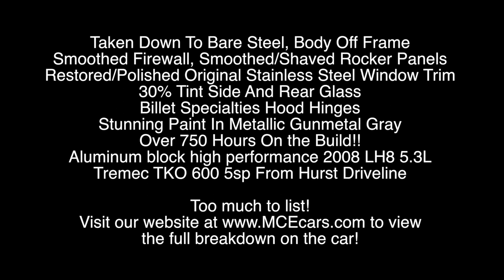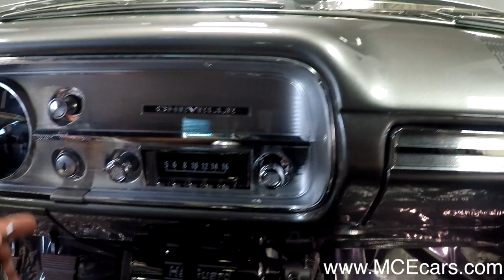1965 Chevrolet Chevelle ***FOR SALE***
GORGEOUS PRO-TOURING CHEVELLE

They will be happy to answer any questions you may have, give you a complete walk-around, and in the process, supply you with the most detailed description of the vehicle

This Is A Very Rare One-Of-A-Kind Pro-Touring 1965 300 Chevelle 2-Door "Post".

Same Owner From 1990 Through 2015. Completed it in June of 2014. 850 miles on the car since completion (includes 500 mile clutch break-in recommended by McLeod). It has only been driven to car shows and two cruises during nice weather.

PAINT & BODY

By Carlisle Customs & Classics

Taken Down To Bare Steel, Body Off Frame
Smoothed Firewall, Smoothed/Shaved Rocker Panels
Restored/Polished Original Stainless Steel Window Trim
30% Tint Side And Rear Glass
Billet Specialties Hood Hinges
Stunning Paint In Metallic Gunmetal Gray
Over 750 Hours

ENGINE / DRIVE TRAIN:

Aluminum block high performance 2008 LH8 5.3L
799 Aluminum Heads, LS2 Intake & Fuel Rail, LS3 Valley Pan
GM Timing Chain Set
Mast Motorsports Oil Pan
Custom Ground Comp Cams Camshaft From Thunder Racing (TR 224/224/.563 Lift/112 LSA)
Comp Cams Valve Springs And Hardened Push Rods
LS7 Lifters
ARP Head Bolts
Drive By Wire Throttle Body
C6 Corvette Electronic Gas Pedal
Brand New GM E38 ECM Tuned By BEHE Performance
Spectre Pro Series Cold Air Intake
Doug's Headers Motor Mount Adapter Plates
Quicktime Blow-Proof Bell Housing
Tilton Internal Hydraulic Throwout Bearing/Wilwood Clutch Master Cylinder/Keisler Firewall Bracket/Keisler Clutch Pedal Linkage/Keisler Billet Steel Clutch & Brake Pedal Assembly
McLeod RST Twin Disc Clutch/Billet Steel Flywheel
Tremec TKO 600 5sp From Hurst Driveline
Ring Brothers Billet Shifter
Moser 9" TRUTRAC Positraction 31 Spline Axles 3:50 Gears Narrowed 2 Inches
Inland Empire Driveline Drive Shaft
Professionally Dyno Tuned (est. 425 HP at the crank 364 RWHP/dyno sheet in hand). This Was Performed On A Dynojet Chassis Dyno.
Custom Be Cool Aluminum Radiator With Computer Controlled Dual Fans Rated For 700+ HP
Custom One-Of sheet Metal Engine Cover By BH Custom Designs

EXHAUST

Custom Mandrel Bent Stainless Steel X-Pipe And Exhaust w/ Stainless Steel Borla XR1 Mufflers
Hedman Husler Ceramic Coated Headers

SUSPENSION:

UMI Front And Rear (Adjustable) Tubular Control Arms With UMI Rear Control Arm Braces
UMI Anti-Sway Bars
G-Force Transmission Cross Member
Bilstein Shocks Front - KYBs Rear
OPGI 3" Lowering Springs
Ground-Up Restoration Spindles With Timken Wheel Bearings
UMI Quick Adjust Tie Rod Adjusters
PST Body Mounts And Bushings

STEERING:

PST Quick Ratio Manual Steering Box
Flaming River Tilt Steering Column & Polished Stainless Linkage
Flaming River Billet Firewall Bracket
Billet Specialties Steering Wheel

BRAKES:

Wilwood Power Boosted Master Cylinder
Wilwood Calipers Front And Rear
Wilwood Discs With Internal E-Brakes Rear
Drilled And Slotted Front Discs From Ground-Up Restorations
Nickel-Copper Brake Lines

ELECTRIC / ELECTRONICS:

Dakota Digital VHX Carbon Gauge Cluster And New Chrome Dash Insert
American Autowire Classic Update Series Wiring Harness. Every Connection Is Soldered And Heat Shrinked Of Course.
Custom Engine Harness By Modern Vintage Systems
Retrosound Stereo And Hidden Speakers In Original Locations
Halogen Headlights (High And Low) Powered Via Relays
Optima Red Top Battery

WHEELS/TIRES

Custom NewGen “Descendents” 3-Piece Forged Wheels 19" x 9.5" Rear 18' x 8" Front
Nitto NT-555 Tires 275/35/19 Rear 235/40/18 Front

FUEL SYSTEM:

Tanks Inc. Fuel Injection Tank w/ Walbro 255 Liters/Hour In-Tank Pump (Custom Trap Door In Trunk For Easy Access To Pump And Sending Unit.
Graphite Impregnated PTFE Lined Steel Braided Fuel Lines
C6 Corvette Fuel Pressure Regulator/Filter

INTERIOR:

By Juliano's And Carlisle Customs And Classics
Pro-Car Ralley Seats
Custom Upholstered Original Rear Bench
Matching Door And Quarter Panels
Custom Cut Pile Carpet
Custom Carpeted Trunk
All New Arm Rests Window Cranks Door Handles Rear View Mirror Dome Light Knobs Etc.
LED Foot Well Lighting
New Headliner
Dynamat Sound Deadener/Insulation Throughout
Restored Original Stainless Trim

Everything Is Brand New Or Restored. It Runs, Drives, Handles And Stops Like A Modern High Performance Car. Like A Race Car It Has Manual Steering, No Heat, No Air Conditioning To Save Weight.